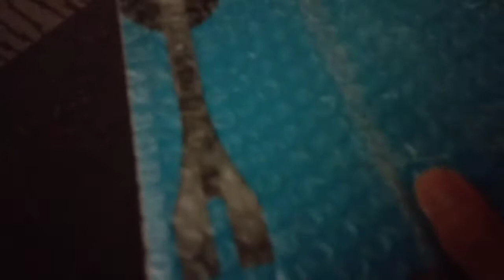UNBOXING KUYA'S ABOBOT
Please connect to TEAM SEXY!

Please connect also to our SUPERCHATTERS

My Friends,
Mr. President Sir Cecilio Volante